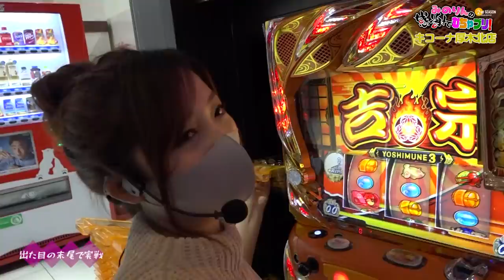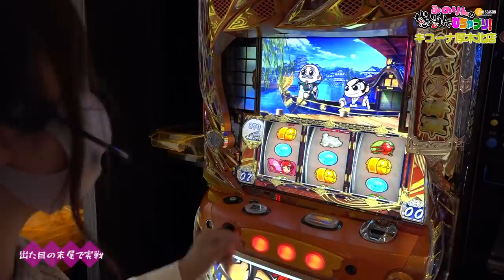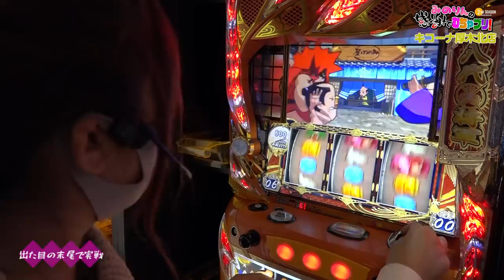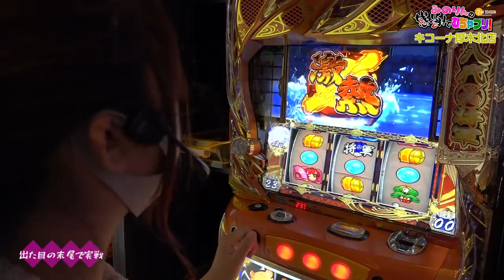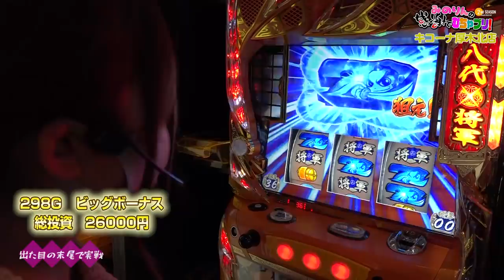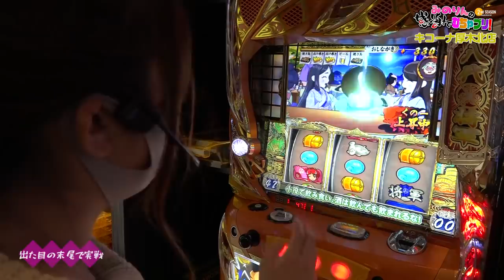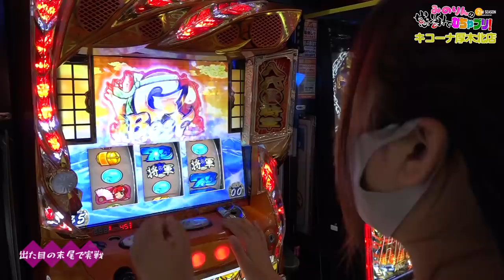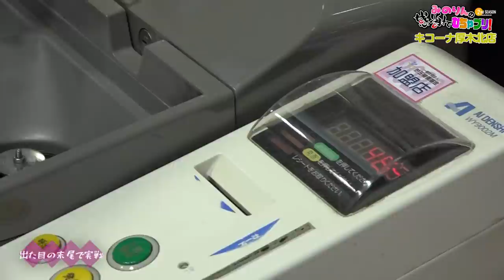【河原みのり】激熱から急展開！吉宗3で本気出します！みのりんの感謝でむちゃブリ！２ｎｄ第4回後編【リゼロ他】【パチンコ・パチスロ】【キコーナ厚木北店】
■番組説明
打ちたかった吉宗3へ挑戦！
激熱から本気出したみのりんと7：55にご注目！

吉宗3
(C)ＤＡＩＴＯ　ＧＩＫＥＮ，ＩＮＣ．